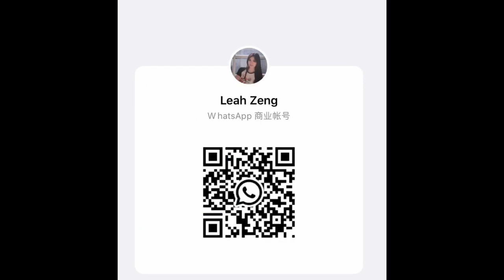MS British Type Hose Clamp Assembly Machine#machine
What is an automated hose clamp assembly machine?
How many steps are generally required to produce a hose clamp?
Strip riveting—riveting or welding of housing and strip—strip rolling—screw locking—finished product inspection
Our machines can complete these production steps in one go. This is what the automated hose clamp assembly machine does. If you want to increase your hose clamp production capacity, please consider our machines.
Contact Leah fro more info.